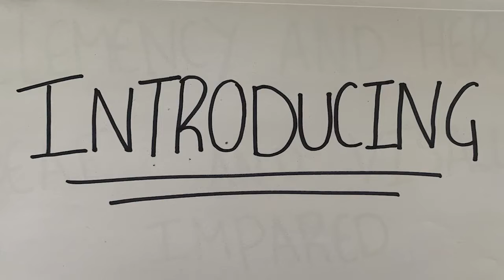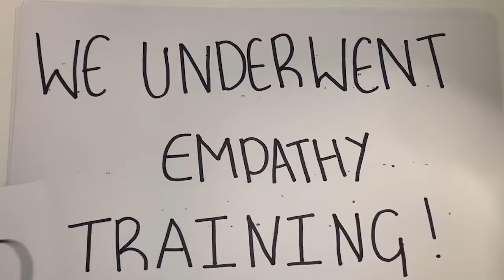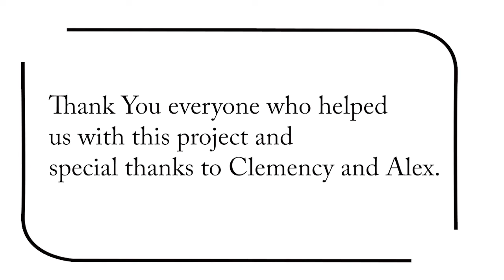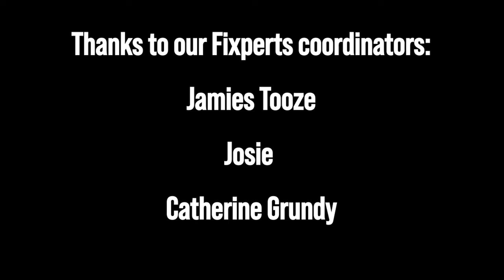Headband for Alex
FIxperts at the University of Brighton work with Clemency to create a bespoke headband for her son Alex to support this vision and hearing.
Fixperts: Olivia Goode, Dylan Coulson and Will Murray
Fix Partner: Clemency Jacques
Fixperts Tutors: James Tooze, Josie King and Catherine Grundy
Education Institute: University of Brighton
Country: U.K. (England)